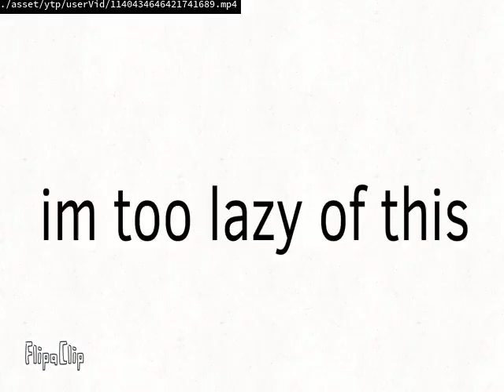Videos Upload Error Sucks (No)